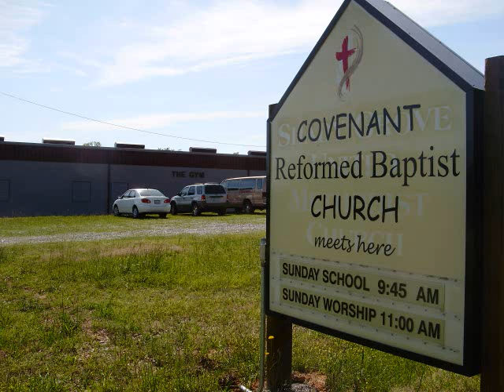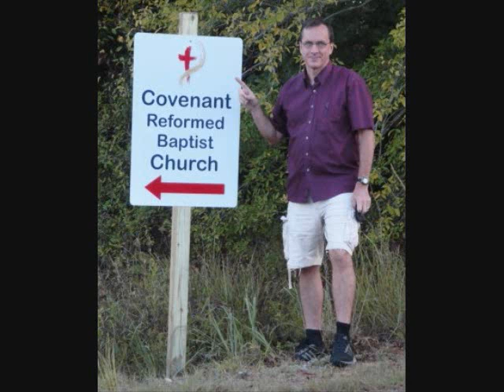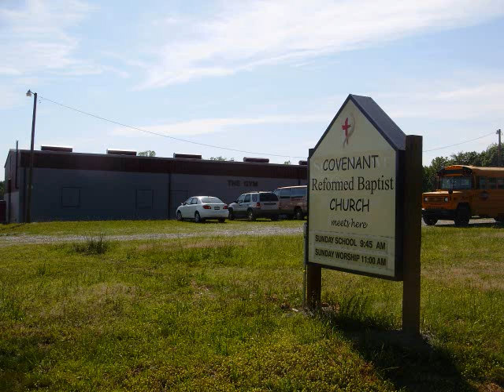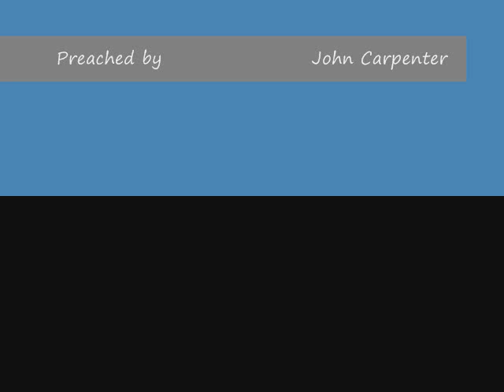John 1, Prologue, One Word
Sermon on John 1:18, "One Word", by John B. Carpenter, Covenant Reformed Baptist Church, Providence, North Carolina,

John 1:1-18   约翰福音 1：1-18
One Word

I. Describe The Meaning Of Life In One Word
A. What One Thing, Idea, Cause Is Your Life About?: Money? Family?
1. Socrates said that the unexamined life is not worth living.
2. The Greeks thought the Logos was immaterial; modern people fall into the opposite error.
a. They thought the Logos, principle, was a spiritual force, an abstract, immaterial idea.
b. Stephen Hawking thinks science can find a single theory to describe the whole universe.
c. The Bible mocks them, "Eat, drink and be merry, for tomorrow you die." (1Cor. 13:32.)
3. The single theory, the one word, that explains everything is Jesus.
B. The Logos In The Prologue Of John's Gospel
1. To gentiles Jesus is that unifying principle the philosophers were speculating about.
2. In Chinese philosophy the one unifying principle was called the Tao.
3. C. S. Lewis, there is an ordering principle in nature, the Tao. Good art should demonstrate it.
II. The Word Is God (1:1-5, 16-18)
A. In The Beginning: John goes past the beginning to pre-creation
1. The Word was already there, in the beginning, uncreated.
2. The Word is a distinct Person; a Self with God in the beginning, He is God, with God.
3. "No one has ever seen God" because God is Spirit (1:18). But Jesus is the "the only God", the "one and only", "the only begotten", or it could be translated, "the one of a kind God."
B. Some Say We Can't Know God
1. Jesus, the one of a kind God, has made the Father, whom no one has ever seen, known.
2. Lao Tzu described the Tao, as unknowable. "The Tao that can be described is not the Tao".
3. We don't ascend to a knowledge of God with our minds. God reveals God.
C. God Reveals Himself As A Bountiful God (1: 16-17).
1. He has an abundance and from it He gives us grace like waves, one after another.
2. God met the need Moses' law revealed by giving us grace and truth through Jesus Christ.
D. The Creative Mediator: "By the word of the LORD the heavens were made." (Psalm 33:6)
1. The Word, Jesus, was the means through which God created the universe.
2. Jesus was involved in creating everything: stars, galaxies, mountains, molecules, particles.
3. There is the spiritual life which is the light of people. It shows them God.
4. Even the crucifixion didn't overcome the light because "in Him was life."
III. The Word's Witness (1:6-8, 15): John the Baptist was a witness sent from God.
1. It's foolish to follow someone, or something, that is supposed to be a witness to someone greater.
2. The church too is a witness. We are only a light if we're like the moon, reflecting the Son (sun)!
IV. The Word Became Flesh (1:9-11, 14): Logos, Tao, the One uniting principle -- came into this world
1. "The grand miracle" (C. S. Lewis): the Word becoming flesh in all our human frailty.
2. He dwelt or "tabernacled" among us, just as God lived among Israel in the Old Testament.
3. The world didn't recognize Him; His natural people, according to ethnicity, didn't accept Him.
V. The Word Received Makes Children of God (1:12-13)
1. Being one of God's people doesn't depend on ancestry, on race or family.
2. The one-of-a-kind, named "the Son" is full of grace and truth (1:14).
3. The Word became flesh to be the Word who makes children of God.
4. By the power given to us from the Word of God, we become children, God's family.
5. We, the children of God, became children of God, not by physical birth.
6. John 1:13 and Romans 9 say that being born again does not come about by an act of our will.
VI. Celebration: Jesus gives to those who receive Him the power to become children of God. They were born of God because Jesus gave them life. He shined His light into their dark hearts, and they finally see. As in the great hymn "And Can It Be", "Thine eye diffused a quickening ray, I woke, the dungeon flamed with light; My chains fell off, my heart was free, I rose, went forth, and followed Thee."